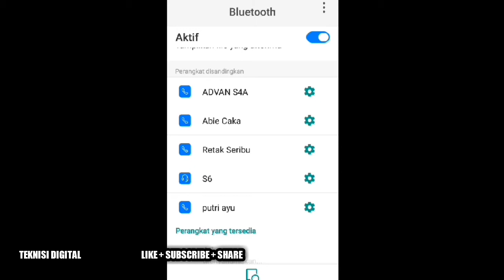Cara Mengganti Batere Headset Bluetooth